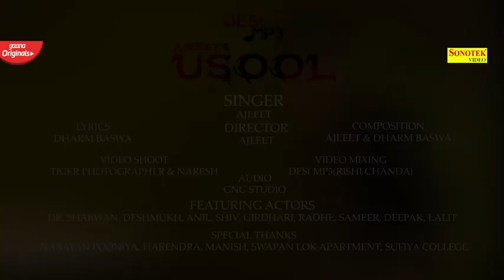Usool/Ajeet Panjabi latest song 🎶......!!!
Singer_ajeet choudhary/Dharam baswa
Shoot by_ Tiger photographer
                Nagaur
Music_ GNG Music Nagaur
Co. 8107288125